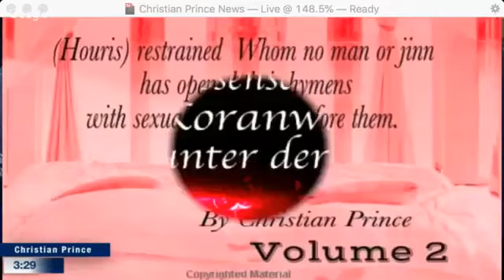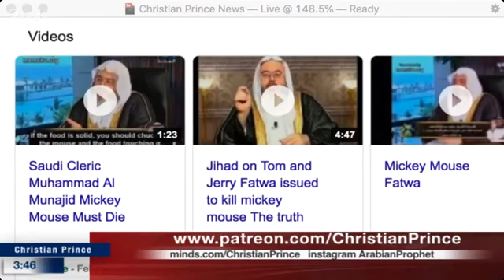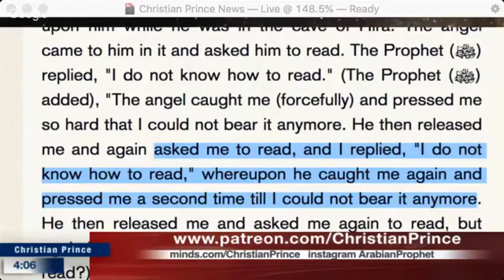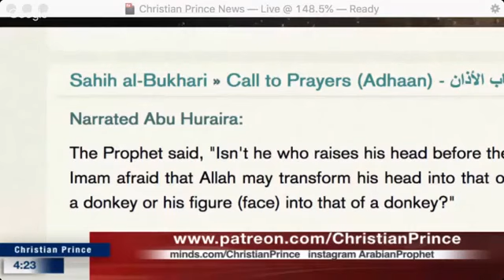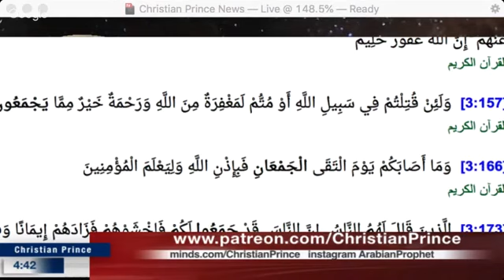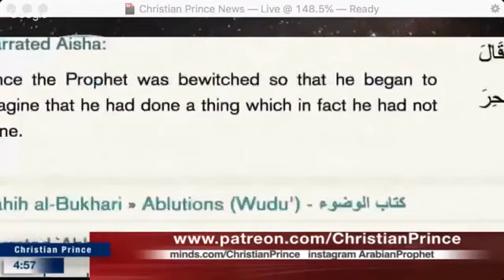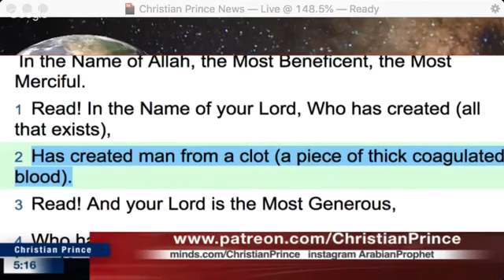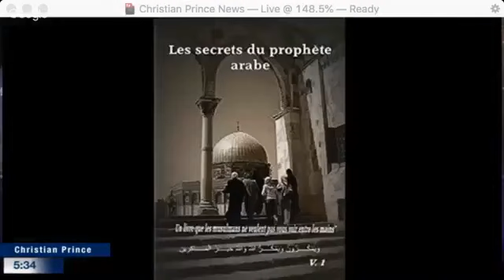Why Islam need government protection? Islam butuh perlindungan pemerintah?-Christian Prince